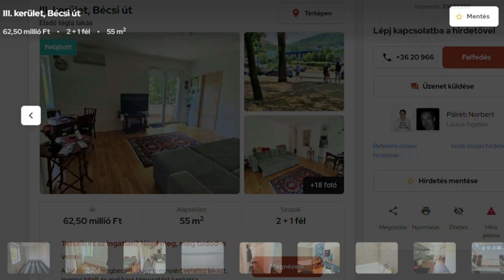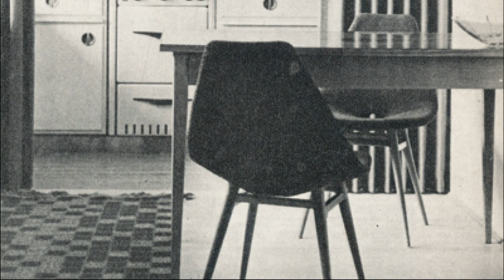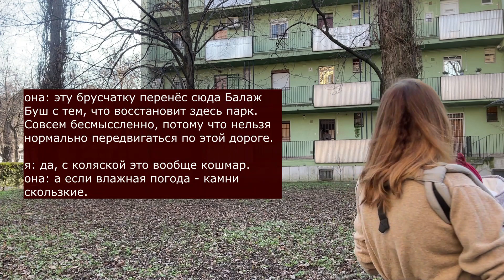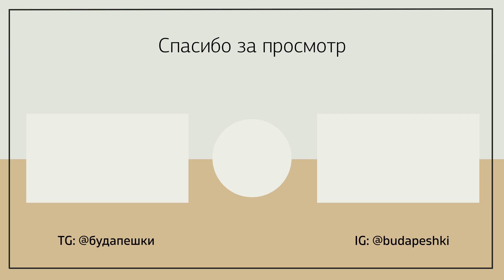Так мог выглядеть Будапешт! За мгновение до панельных домов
Сиасток! Задумывались ли вы, почему панельки вошли в нашу жизнь и городскую архитектуру? В Будапеште за пару лет до осознания неизбежности новой "панельной технологии" был проведён эксперимент. О нём в этом видео!

Таймкоды:
00:00 - интро
01:04 - почему я делаю это видео
02:20 - предпосылки
04:25 - детальнее про дома
06:11 - детальнее про таунхаусы
07:25 - внезапное интервью
09:14 - как район живёт сейчас
10:15 - ошибки и выводы

Источники фото : fortepan.hu

Дома в периметре по улицам Reménység, Zápor, Váradi и Bécsi út.
Пообедать в кафе Harapó Mokus.